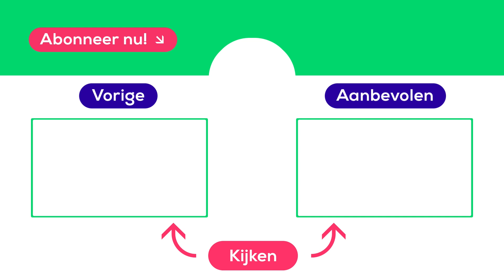Heb je VRAGEN voor PURSER KELLY? | Vliegvlog Kelly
Heb je vragen voor Kelly? Over haar baan als purser of haar privéleven? Laat ze achter in de reacties! Volgende week vrijdag om 16:00 beantwoordt Kelly alle kijkersvragen in een speciale Q&A.

Ontmoet Kelly: purser en instructeur bij Transavia. In haar vliegvlogs zie je wat er allemaal aan boord en op de luchthaven te beleven valt. Vanuit het altijd zonnige Brabant krijg je een exclusief kijkje in de keuken. Kijk je mee?

Welkom op het YouTube kanaal van Transavia! We geven je niet alleen een kijkje behind the scenes bij onze vliegtuigen, maar ook een kijkje in het privéleven van onze stewardessen. Kijk bijvoorbeeld naar series als ‘Bij ons aan Boord’, ‘People of Transavia’ en ‘Gek op Europa’! Ook voor reistips ben je hier aan het juiste adres. Zo geven wij je 5 reistips om vliegen gemakkelijker te maken, tips om je reis goed voor te bereiden of vertellen wij je hoe je geld tijdens je reis kan besparen.

Onze stewardess Kelly neemt je mee op vluchten en naar trainingen in ‘Vliegvlog Stewardess Kelly’ en daarbij beantwoord 'Vlieglab' al je vragen over de wereld van de luchtvaart. Verder gaat niemand minder dan Pip Pellens in de serie ‘Pip gaat Samen UIT’ samen met artiest Nesim El Ahmadi, voetbalster Anouk Hoogendijk en DJ Yuki Kempees offline in Málaga om persoonlijke verhalen met elkaar te delen!

Elke vrijdag om 16:00 uur worden er nieuwe video’s geüpload.